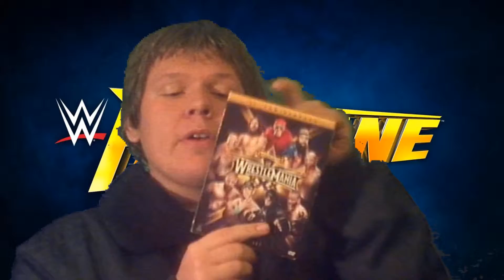Let's Ramble about Fastlane 2018